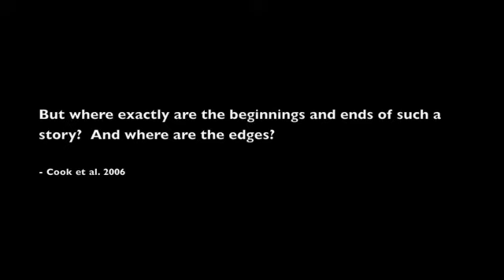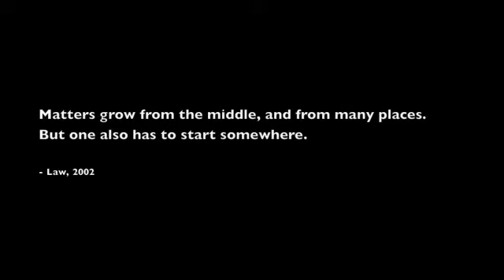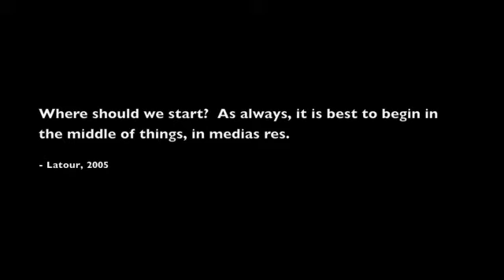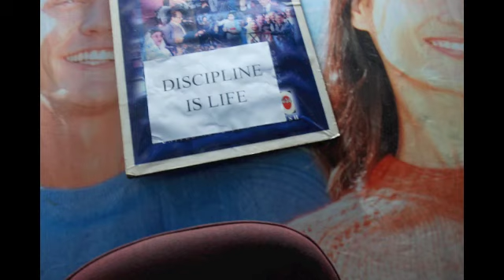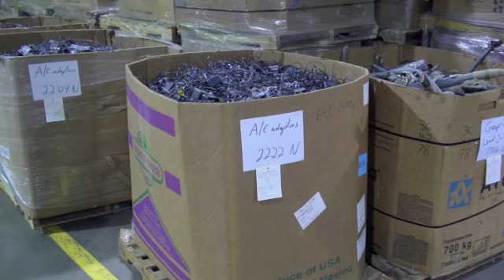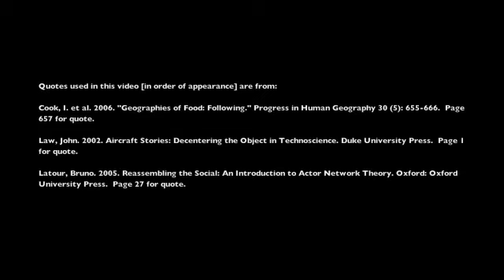From Beginnings and Endings to Boundaries and Edges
This is a video abstract to accompany the following publication:

Lepawsky, J. and Mather, C. (2011), From beginnings and endings to boundaries and edges: rethinking circulation and exchange through electronic waste. Area, 43: 242--249. doi: 10.1111/j.1475-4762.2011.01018.x